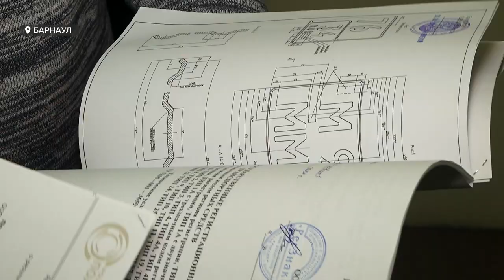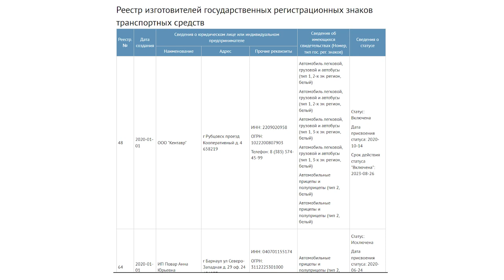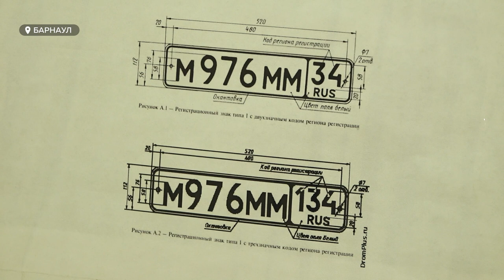Как отличить нелегальный номерной знак на машине?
Владельцы компаний по изготовлению госномеров для автомобилей обратились к нам в редакцию. Их возмущает - почему официальные кампании обязаны вкладывать свои средства  на получение сертификата на работу, в то время, как другие, не имея документов, делают  номера для автовладельцев быстро и немного дешевле. Причем таких «нелегалов» только в Барнауле десятки.  Законна ли их деятельность и можно ли отличить, что номерной знак на машине - от официальной компании?